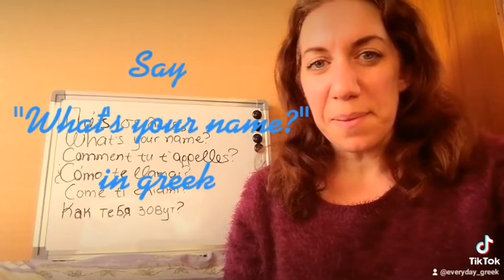Say "What's your name?" in greek